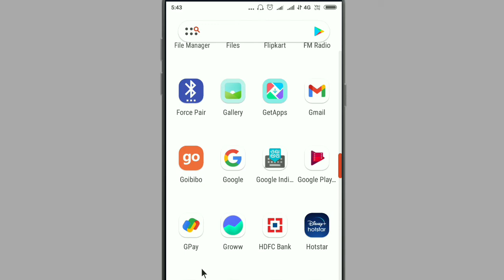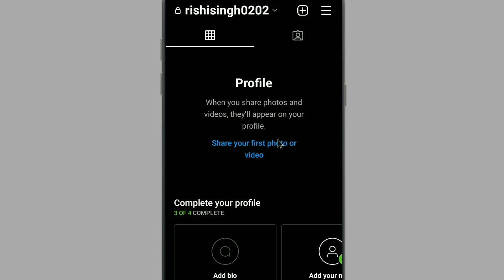instagram me dark mode kaise kare?how to enable dark mode in instagram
Hello friends Rishi K Support channel me aapka swagat hai is video me janenge instagram me dark ko on kaise kare.

Topic Cover:-
instagram me dark mode kaise kare
how to enable dark mode in instagram
instagram ko dark mode kaise kare
instagram ko dark mode par kaise karen
instagram par dark theme kaise change kare
instagram me dark theme kaise karen
dark theme instagram android
instagram ko black colour kaise kare
instagram ko black colour mein kaise karen
instagram ko kala kaise kare
instagram ka night mode kaise kare
instagram par black background kaise kare